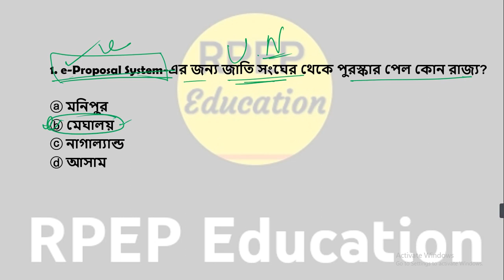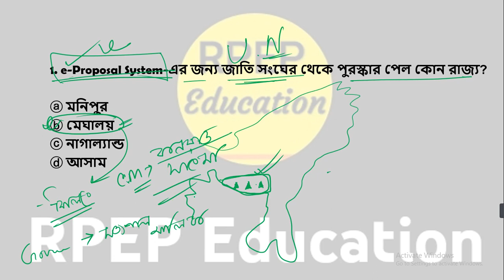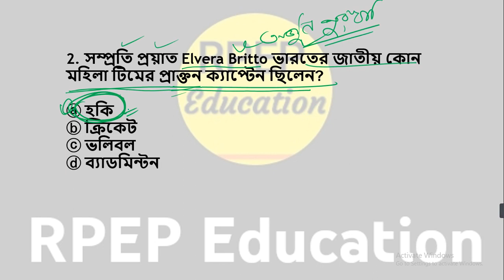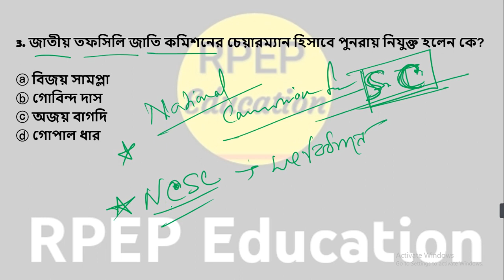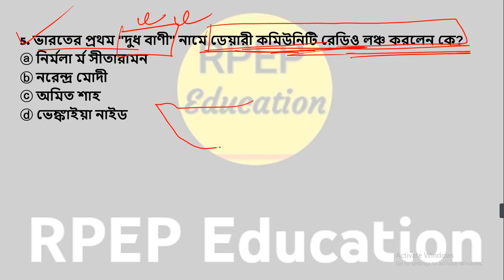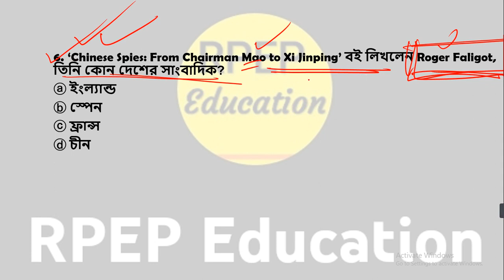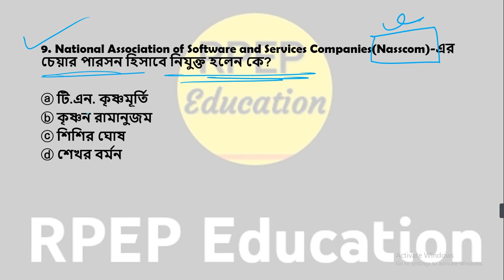30 April 2022। কারেন্ট অ্যাফেয়ার্স ২০২২। Daily Current Affairs in Bengali। CA MCQ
30 April 2022। Daily Current Affairs om Bengali। কারেন্ট অ্যাফেয়ার্স ২০২২। WBCS। SLST PT। WBP। PSC। WBSSC। SSC CHSL। MTS। WBSC Prelims। CA MCQ। Today's Current Affairs Class। Bengali Current Affairs Today। Current Affairs MCQ Bengali। Daily Current Affairs MCQ Bengali Class। বাংলা কারেন্ট অ্যাফেয়ার্স class। Current Affairs with static gk class bengali। Daily CA MCQ। Daily Current Affairs MCQ Class @RPEP Education

🛑Telegram Channel : Join করুন Update পেতে

🛑PDF পাবে Whatsapp Group এ